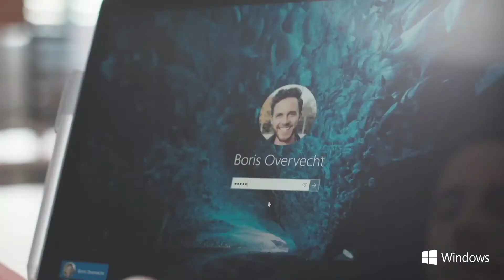Windows Hello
Zeg hallo tegen Windows Hello! Dankzij deze functie log je niet alleen snel in op je Windows laptop, maar ook bijzonder veilig. Ontgrendel je laptop met een blik of een aanraking, en je zit meteen op je bureaublad.